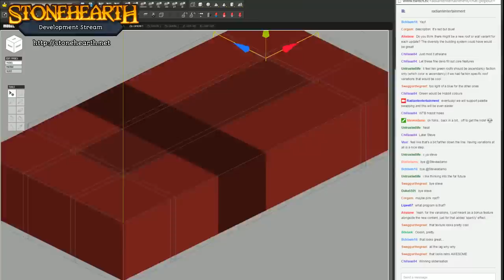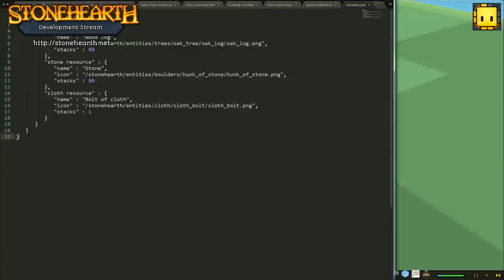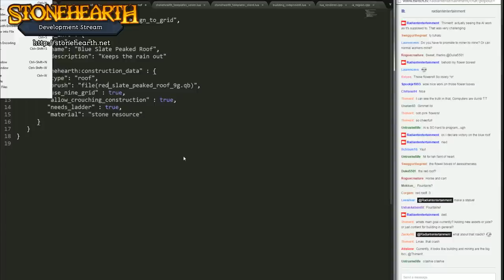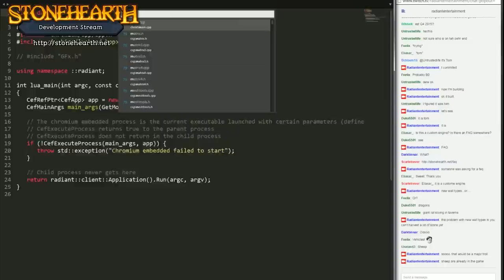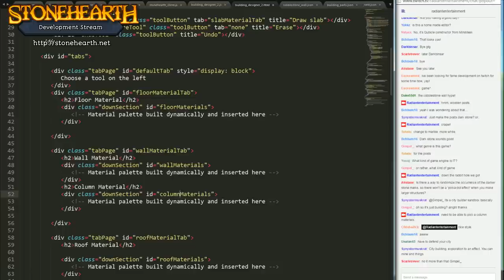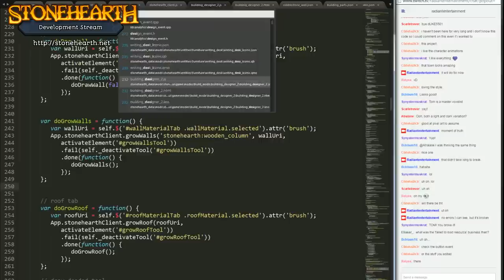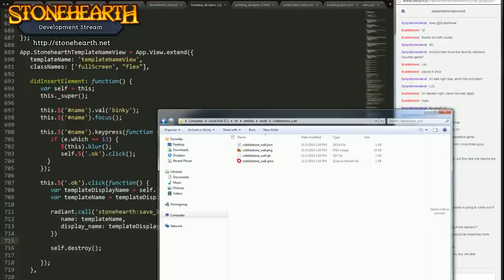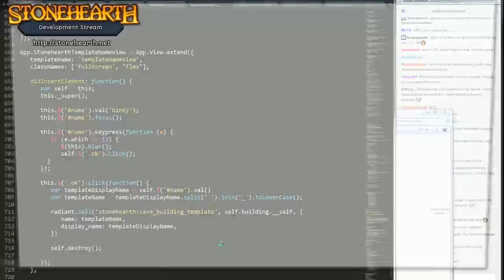Making game assets: Doors, windows, icons, etc. (no mic) - 3 / 3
Support Stonehearth! The alpha version is available for purchase